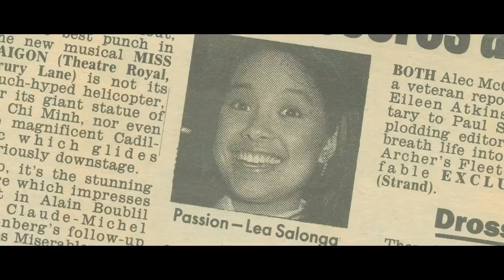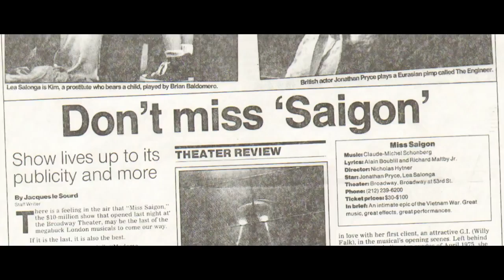Miss Saigon - Prince Edward Theatre London (Long Trailer)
For cheap theatre tickets to see Miss Saigon at the Prince Edward Theatre, London

Looking for other musicals in London?

Or call our box office hotline at 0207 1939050 (Mon - Fri 8am - 8pm | Sat - Sun 9am - 7pm)

Miss Saigon is loosely based on Giacomo Puccini's Madame Butterfly. Claude-Michel Schönberg provided the original music with lyrics by Richard Maltby Jr. and Alain Boublil, adapted from Boublil's original French lyrics.

For this staging, Boublil and Schönberg add a new song for the role of Ellen called , "Maybe." It has already been included in the recent Dutch and Japanese productions. This will be the first time it will be heard by an English audience.

Google +: Search Hit The Theatre